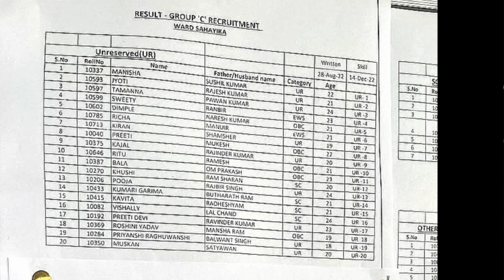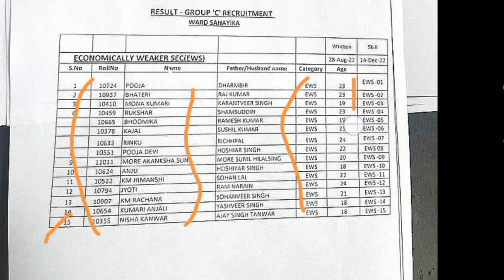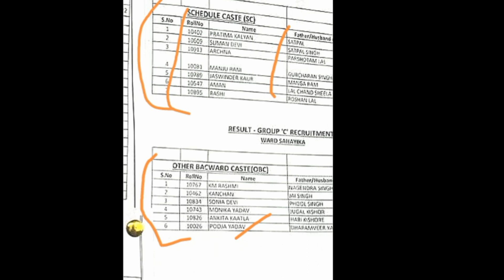Commd Hospital Chandimandir WardSahayika Final result list Out|Chandimandir WardSahayika Joining Out